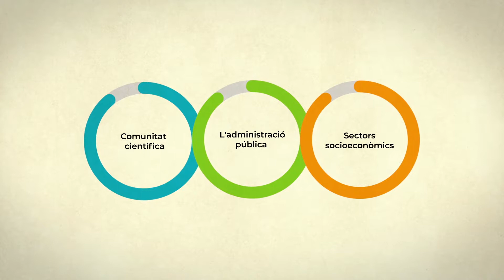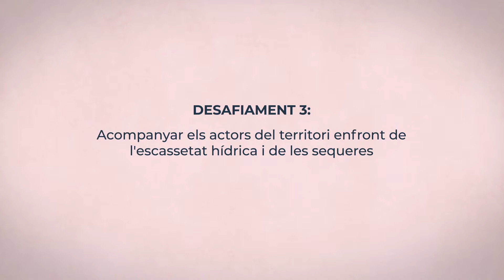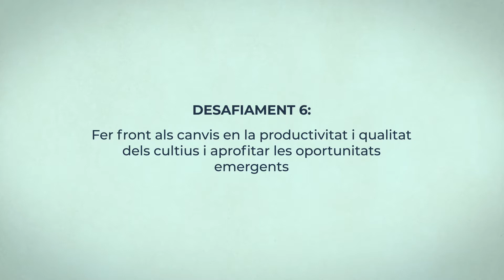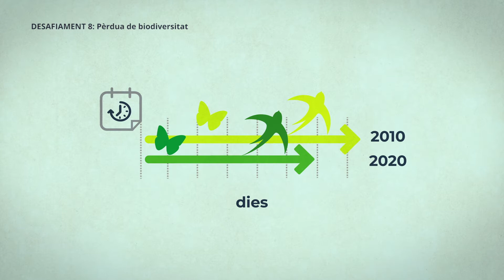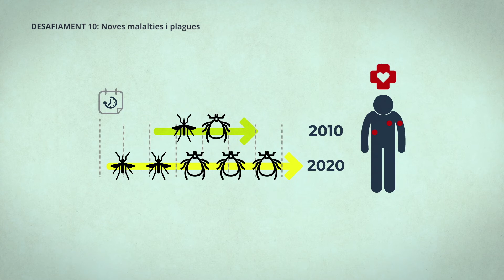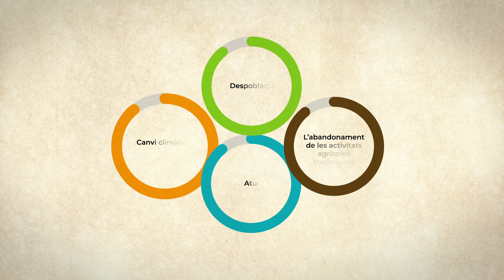Els 10 desafiaments del Canvi climàtic als Pirineus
Presentació de l'informe OPCC2 "El canvi climàtic als Pirineus:
impactes, vulnerabilitats i adaptació.
Bases de coneixement per a la futura estratègia
pirinenca d'adaptació al canvi climàtic.